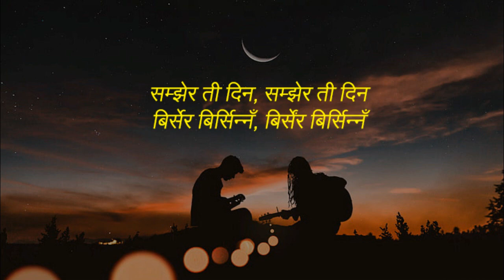Kalo Raat - Rajiv Rai I Original I Lyrics Video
Song was recorded at the time back in 2008 when we used to play as a band with my friends:
Bikash limbu-Guitar
Sanjay rai-Bass
Bhim bhujel-Flute
Saurav sakya-Drums